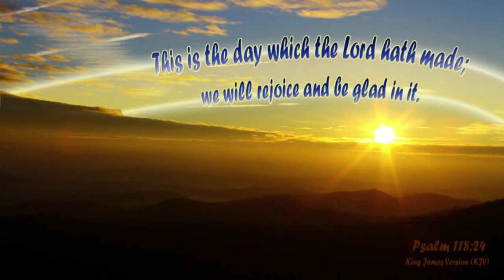Things You Can Know For Sure in 2021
We are about to start a new year and pastor Herb tells us some things we can know for sure going in. Pastor Herb preaches a message every Sunday at Delisle Community Chapel.